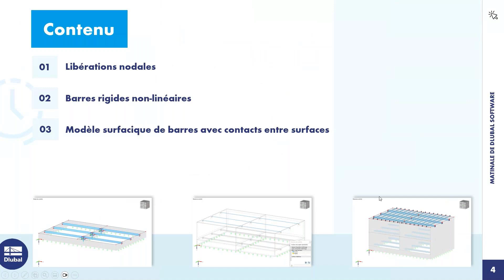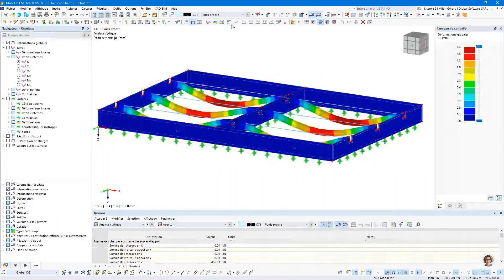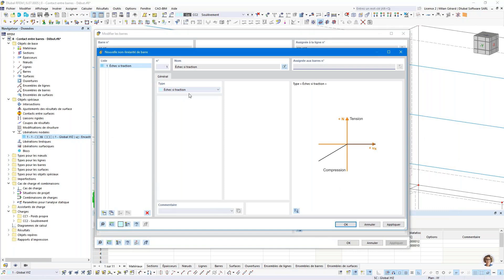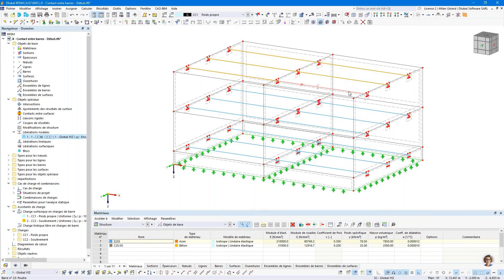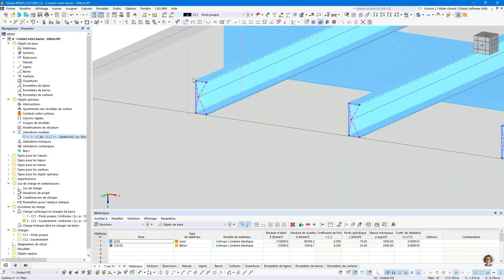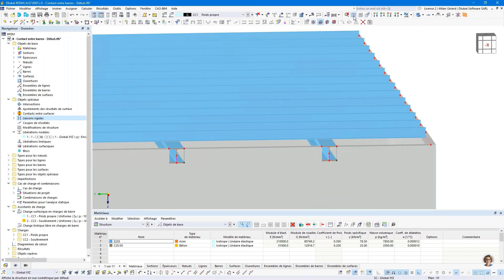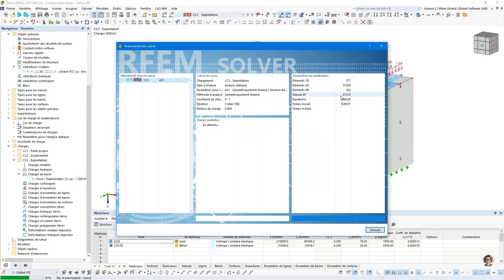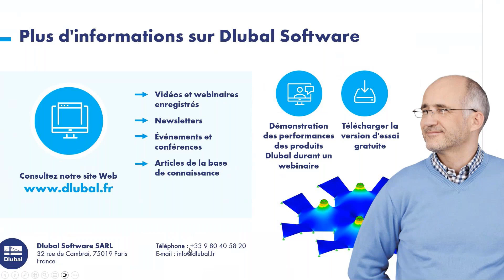Matinale de Dlubal Software | Différentes modélisations de contact entre barres dans RFEM 6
Dans cette matinale, apprenez différentes techniques de modélisation pour simuler un contact entre des barres dans RFEM 6.
Cette session vous guide à travers les étapes de modélisation, de calcul et d'analyse de la conformité des résultats.

Contenu :
00:00 Introduction
01:00 Libérations nodales
04:35 Barres rigides non-linéaires
10:10 Modèle surfacique de barres avec contacts entre surfaces